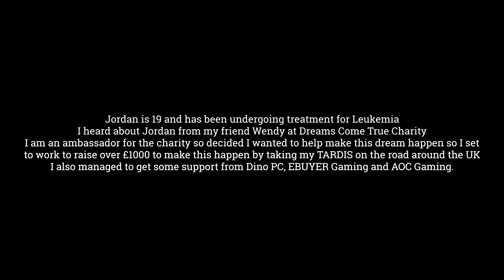Making a Dream Come True by giving someone The Ultimate Gaming PC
So guys as some of you may know I am an ambassador for the children's charity Dreams Come True. I heard about a teenager named Jordan from the my friend Wendy (Head of Dreams) at the charity.

Jordan has been having treatment for Leukemia and is 19. His dream was to own a gaming PC so he could use gameplay as an escape from the treatment he has to undergo.

I am a gamer and I know how important games are to help you escape from daily issue when going through medical problems. I felt I needed to help Jordan get his dream so I set to work to raise the funds by taking my TARDIS on tour around the UK.

I got some help from my channel partners Dino PC and also from EBuyer Gaming and AOC Gaming.

Thank you for helping me get this dream for Jordan.